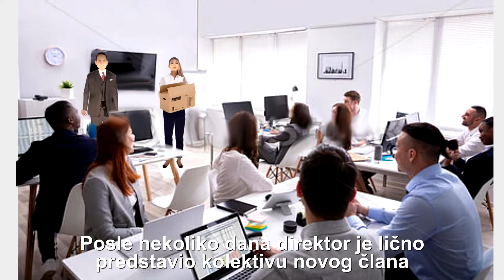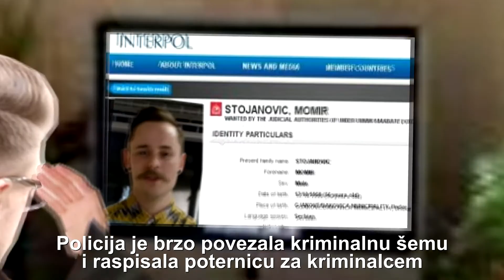Spasitelji (Animirani film)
Najlepše bajke sveta: Cvilidreta